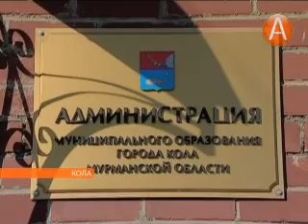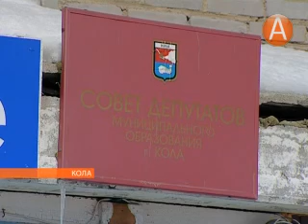03 глава кольской администрации 10.04.2013